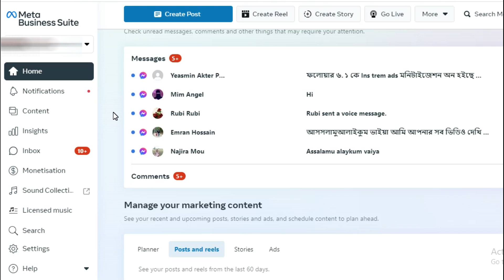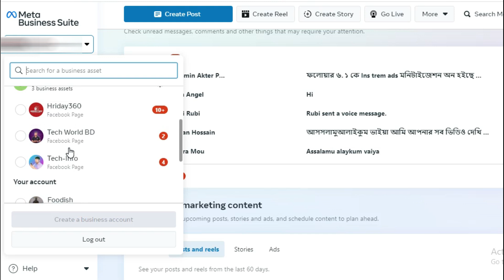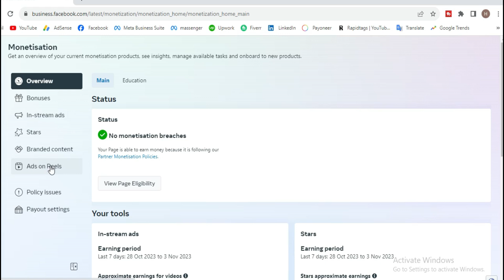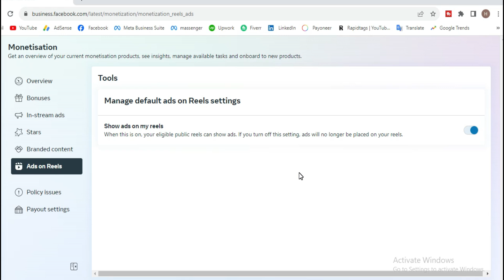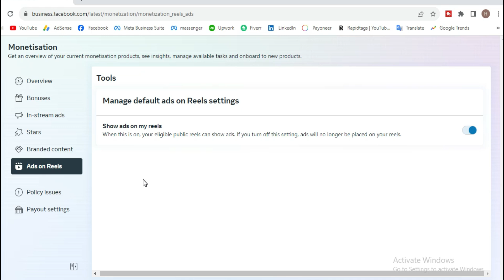Ads on Reels পাওয়ার নতুন আপডেট | Ads on reels monetization | reels monetization setup earn money fb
On this channel, Tech Bangla Help will be helping you achieve your goals by showing you how to make money online with step by step Bangla tutorial on earning money from home.

ads on reels invite only,
ads on reels facebook setup,
ads on reels facebook,
ads on reels facebook setup problem,
ads on reels facebook setup 2023,
ads on reels facebook monetization setup,
facebook reels monetization 2023,
facebook reels income bangla,
facebook reels account create,
facebook reels monetization apply,
facebook reels monetization policy,
facebook reels monetization bangladesh,
fb reels monetization bangla,
fb reels video upload,
facebook reels star monetization setup,
ads on reels set up,
reels monetization facebook page,
reels monetization facebook bangladesh,
reels monetization facebook profile,